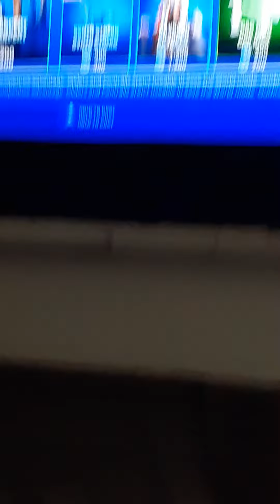Can someone please gift me the recon expert? I will plug your Instagram if u do